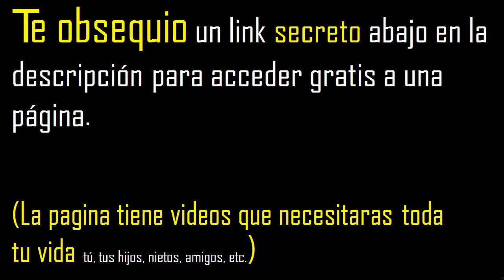enunciado abierto y ejemplo , como es un enunciado abierto que es